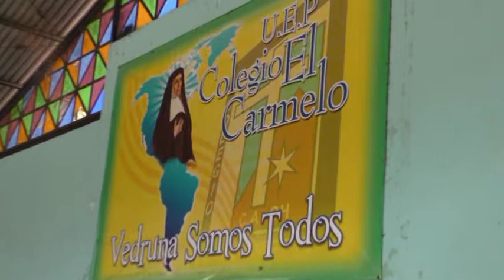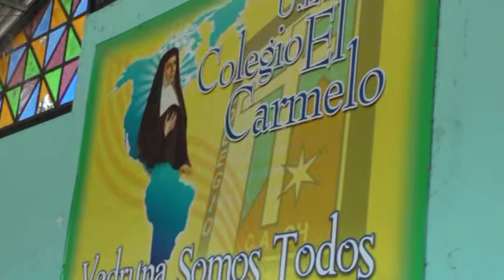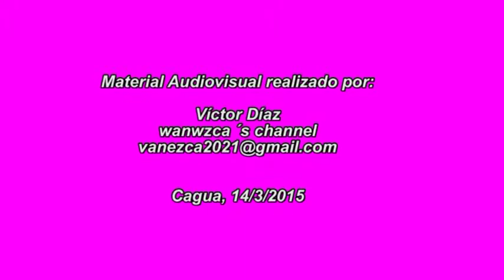Acércate a la puerta Gabán Mariana Linares Colegio El Carmelo de Cagua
A Contionuación Acércate a la Puerta Gabán / Interpretación de Mariana Linares Colegio El Carmelo de Cagua. Actividad Cultural realizada el día Sábado 14/3/2015.